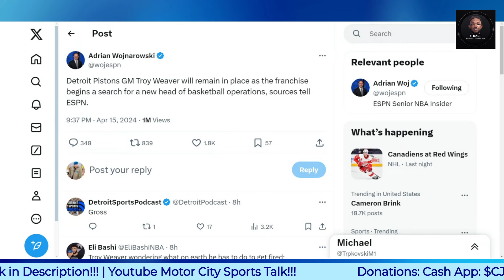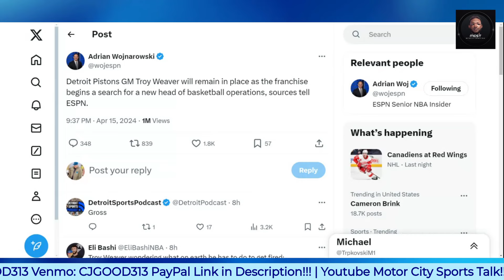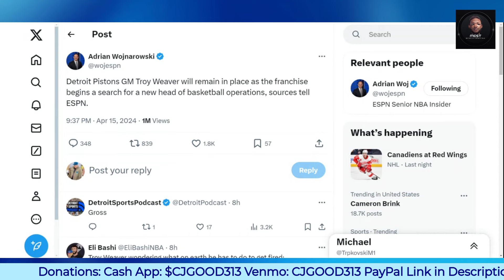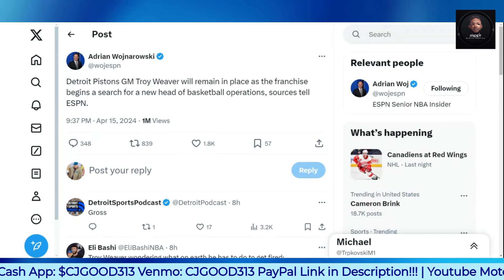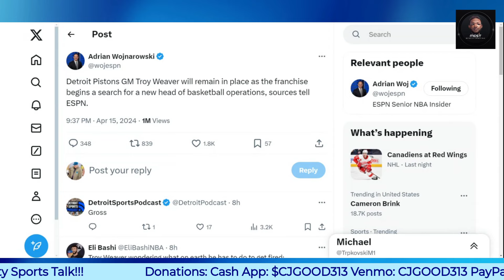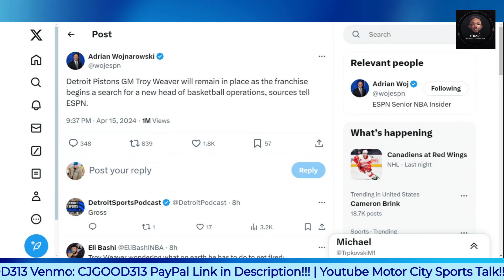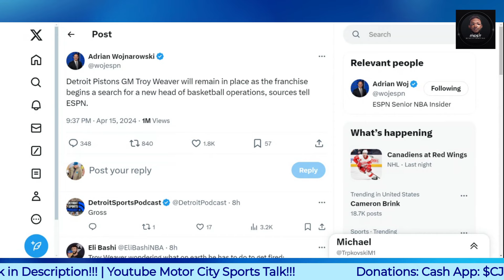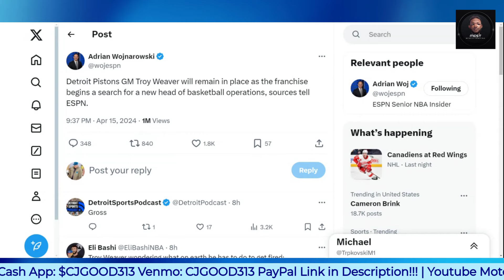Pistons GM Troy Weaver Will Remain, as They Begins a Search for a Head of Basketball Operations!!!